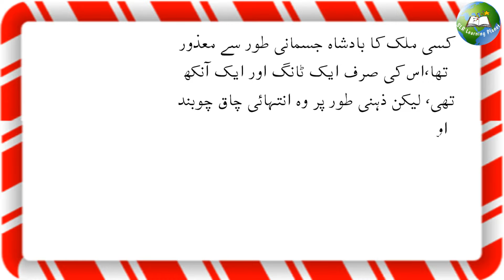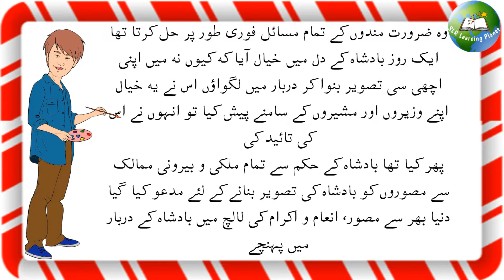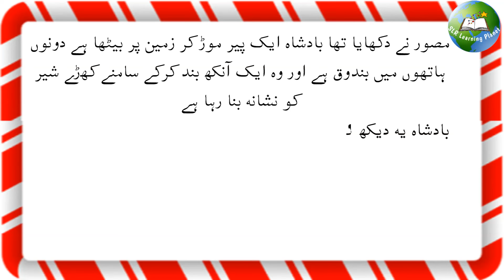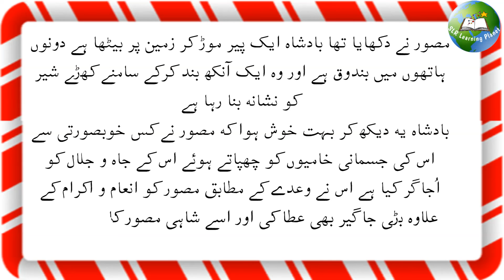urdu stories in written form | Shahi musawar | urdu stories with moral lesson | kahaniyan in urdu